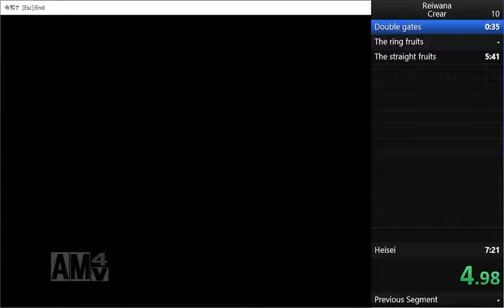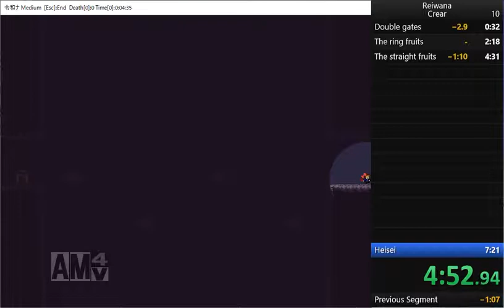令和ナ 5:59:51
これはRTAと言えるのか...？

二連上下を越えた結果、6分を切ることができました。